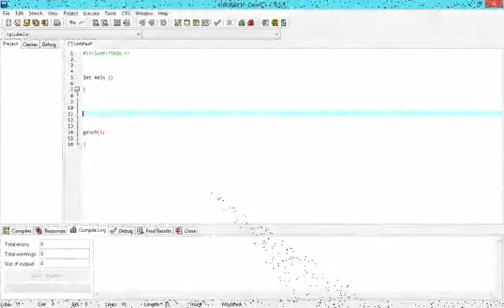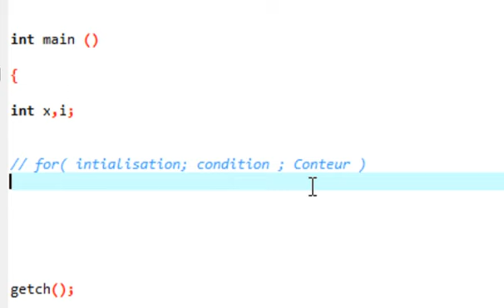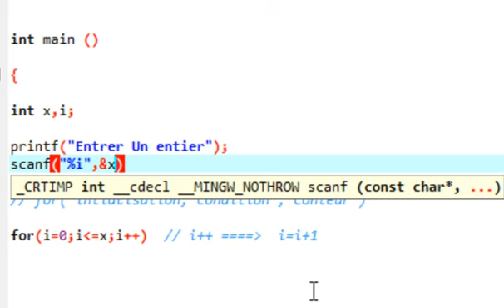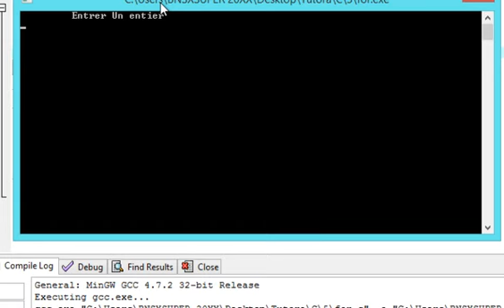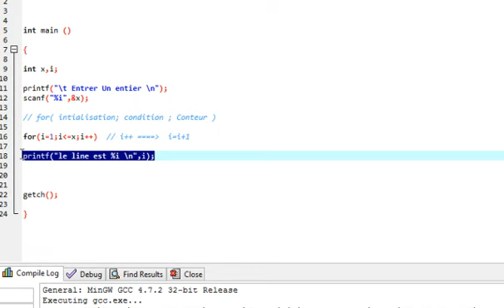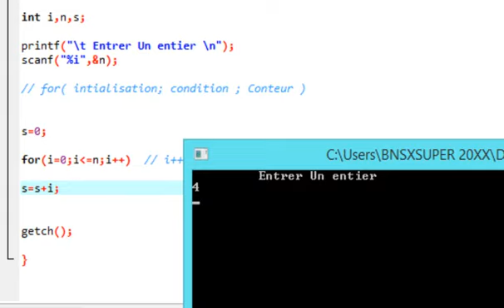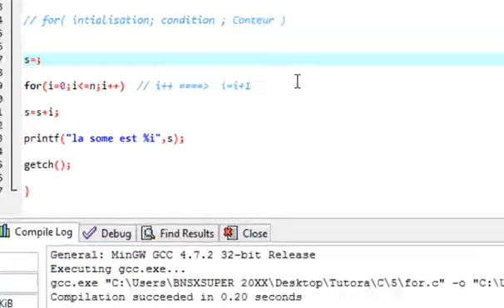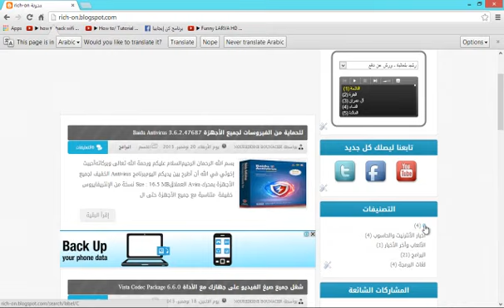C Tutorial 5 : Boucle For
من أجل المزيد زرونا على المدونة  rich-on.blogspot.com

أخوكم نورالدين